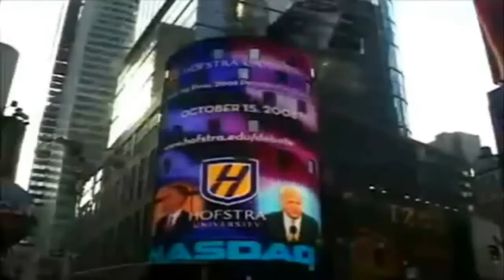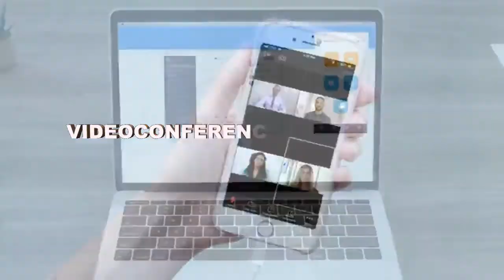Curso Inversiones en la Bolsa de Valores de New York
¿CÓMO ME INSCRIBO PARA INVERTIR EN LA BOLSA DE NEW YORK?
Se te capacitara para que puedas realizar inversiones reales, directamente en la Bolsa de New York, conocerás los procedimientos y la documentación que debes llenar y presentar  a las Corredoras de Valores de EE. UU, para estar inscrito y apto para poder comprar y vender acciones en la Bolsa de Valores de New York, a través de las plataformas de Negociación.

Te presentaremos dos tipos de bróker con cual puedes inscribirte con sus fichas y operar con ellos, y los procedimientos para hacer liquidaciones de tus operaciones, tipos de órdenes y comisiones que te cobran los intermediarios.